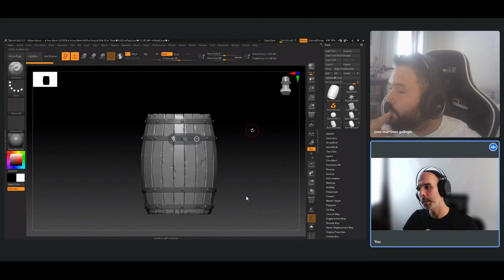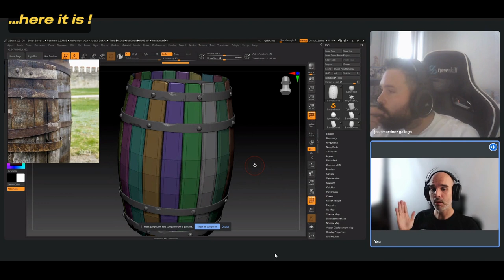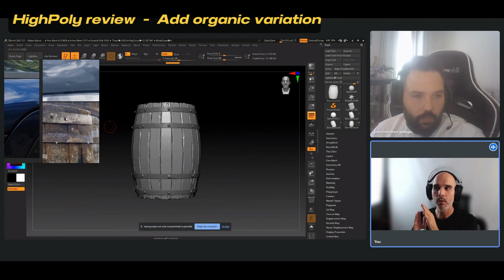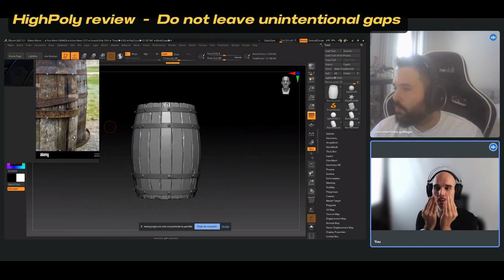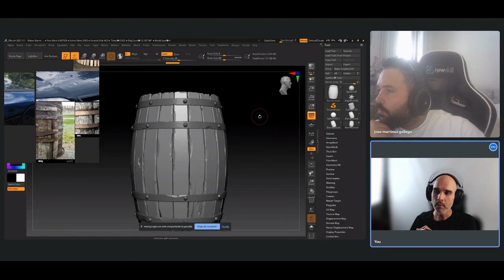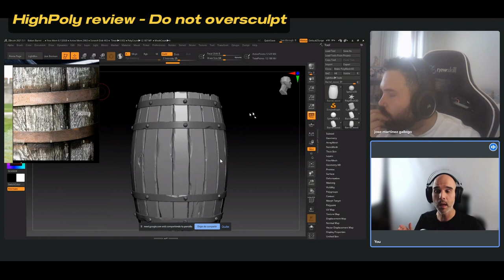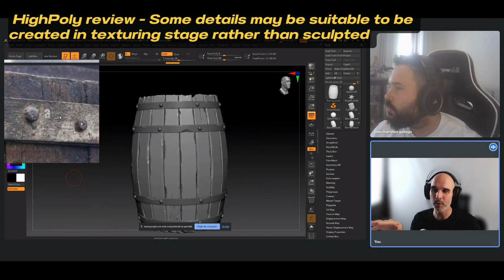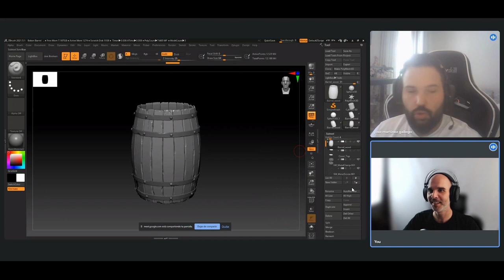FEEDBACK #2 Barril de Madera Highpoly ft. Jose Martinez Gallego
Feedback de creación de arte 3D para Videojuegos facilitado a nuestro invitado de hoy: 3D Junior artist Jose Martinez Gallego, quien nos ha solicitado revisar el Highpoly de un Barril de Madera! Deseas obtener feedback también? Déjanos un comentario!